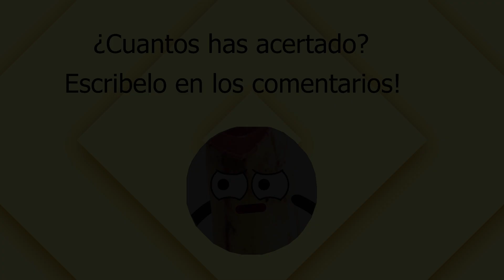El Rey León 🦁: ¿Puedes Adivinar al Personaje Original? | Quiz Disney 🌍✨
Entra al emocionante mundo de Disney con nuestro desafiante quiz: "Tú vs. El Rey León 🦁: ¿Puedes Adivinar al Personaje Original?" 🌍✨ Pon a prueba tus conocimientos sobre este clásico animado y descubre si eres un verdadero fanático de "El Rey León." 🤔

En este divertido juego, te presentamos una serie de preguntas diseñadas para poner a prueba tus habilidades de reconocimiento de personajes. ¿Podrás identificar al personaje original de esta inolvidable película? 🦁👑

Invita a tus amigos y familiares a unirse a la diversión y compite para ver quién es el campeón del conocimiento Disney. Además, ¡prepárate para sorprenderte con datos curiosos sobre la película que quizás no sabías! 🤓🎉

¿Crees que tienes lo que se necesita para coronarte como el rey o la reina del quiz de "El Rey León"? ¡Dale play y demuéstralo ahora mismo! 🦁💫